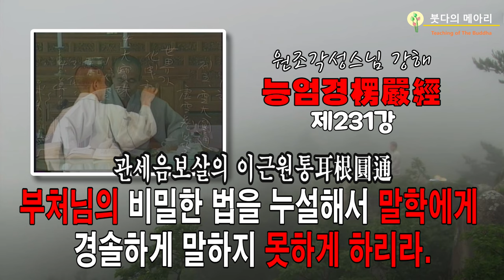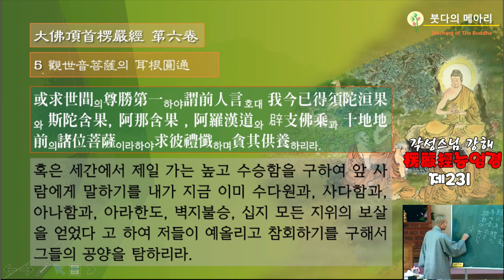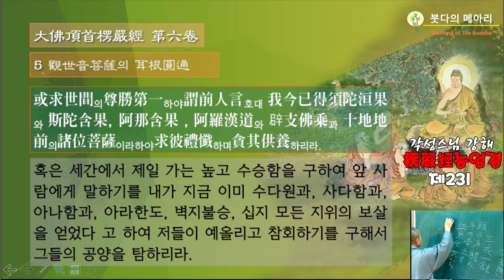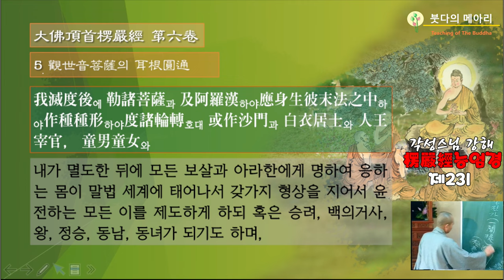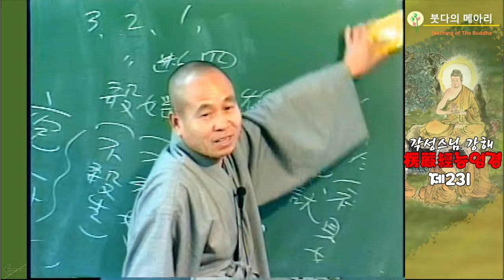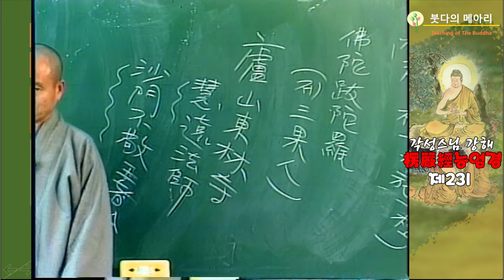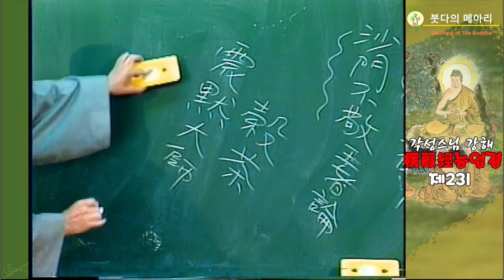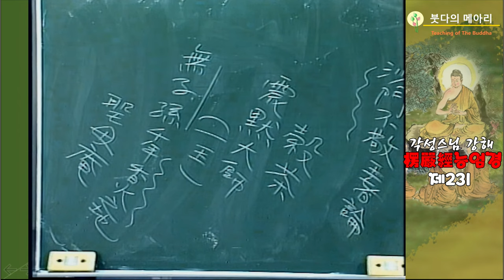각성스님 강해_능엄경 제231강 / 관세음보살의 이근원통(耳根圓通), 부처님의 비밀한 법을 누설해서 말학에게 경솔하게 말하지 못하게 하리라.